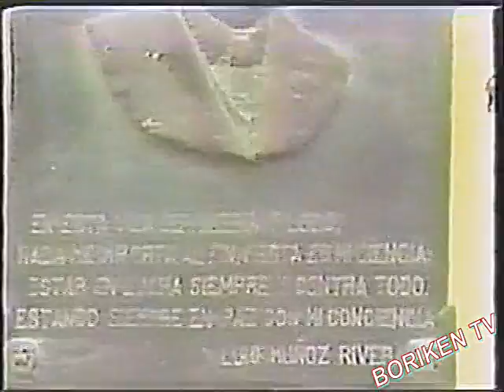Tony Croatto en Arecibo (1983)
Tony Croatto visita el pueblo de Arecibo para conocer la historia de ese pueblo y su cultura..